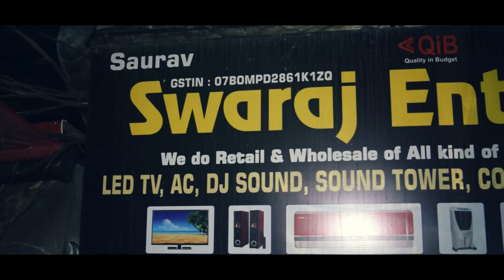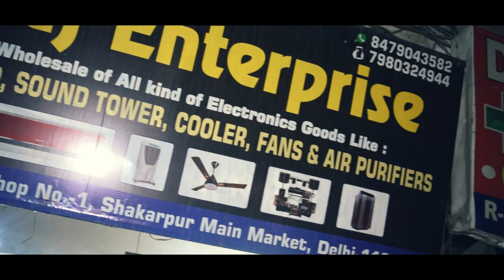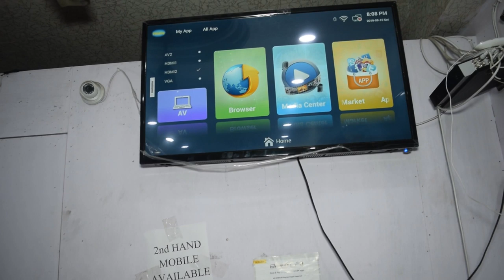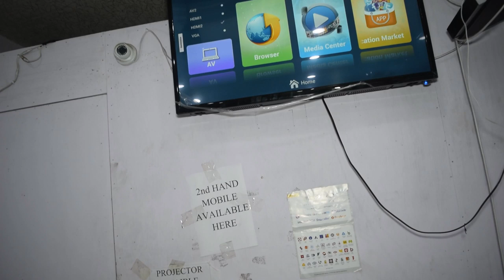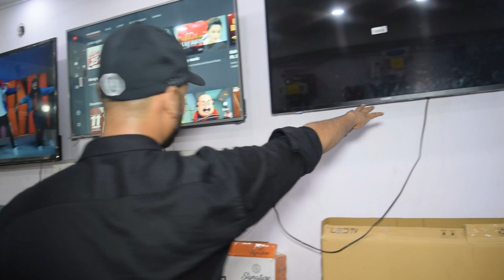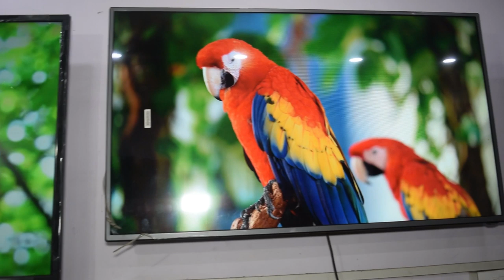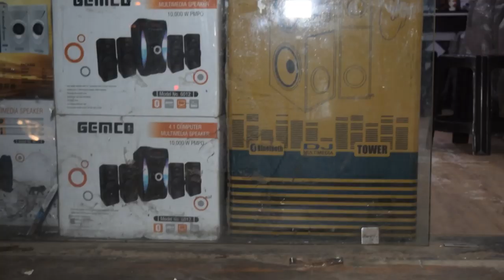lcd tv || Music system || Mobile phone || Watch ||Led tv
SWARAJ ENTERPRISE
R-22 , KHANEJA COMPLEX,
SHOP NO 1
SHAKARPUR MAIN MARKET
LAXMI NAGAR - 110092

gurpreetsinghbansal1990

__________________WARNING__________________